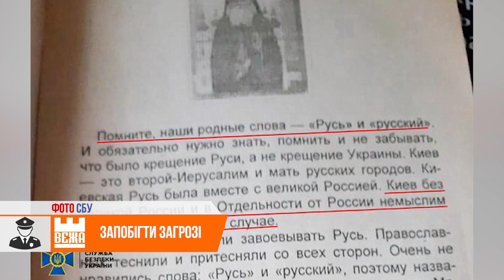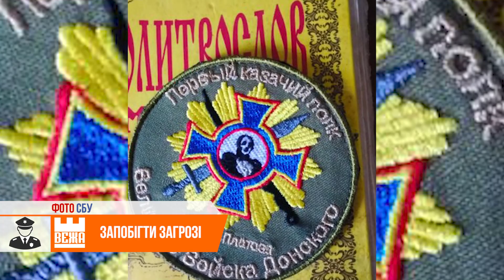В Івано-Франківську перевірили єпархіальне управління та церкву УПЦ московського патріархату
Знайшли літературу, яка заперечує Україну. СБУ провела контррозвідувальні заходи на території Івано-Франківської єпархії УПЦ московського патріархату. Під час   огляду  виявлено проросійську та антиукраїнську агітаційну літературу. У ній заперечується існування українського народу і мови. А також право України на державність. Вікторія Богдан, Ярослав Лелет. Новини на "Вежі"